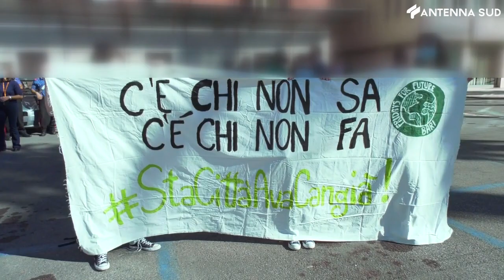24 settembre 2021 - Bari, fridays for future, studenti in piazza per il clima